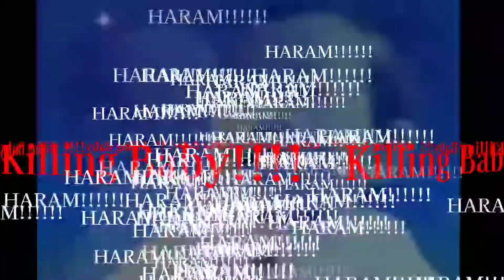is my humor broken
i think that i shoulda go to a therapist or something